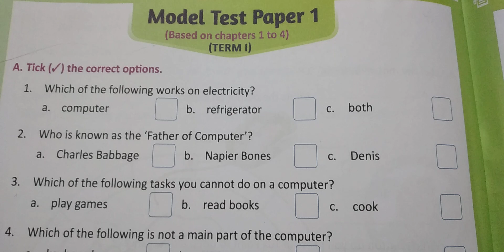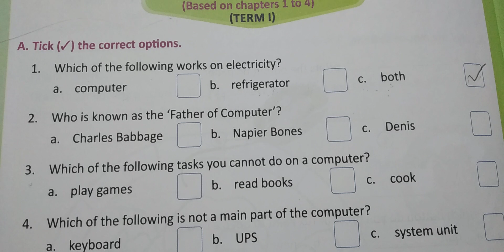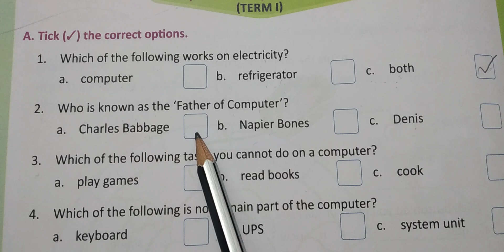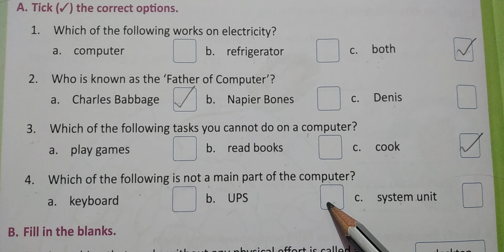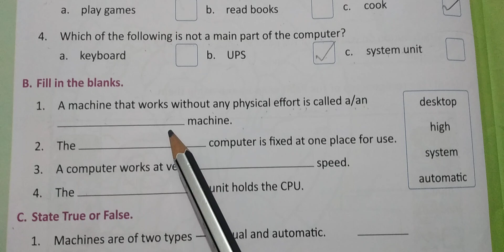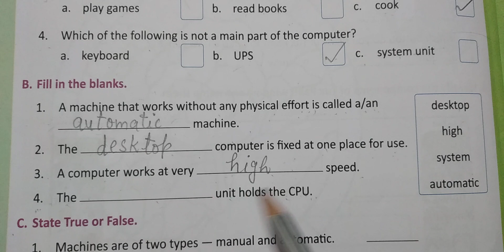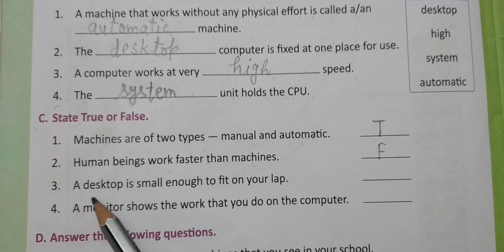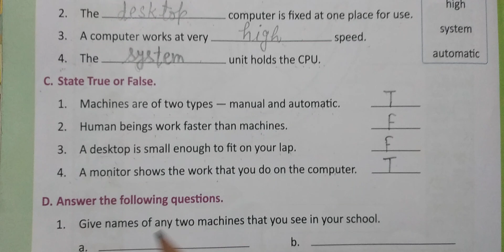Class- I, Sub- Computer, Topic- Model Test Paper 1, DT- 1/2/2021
Test paper explained (page-70)